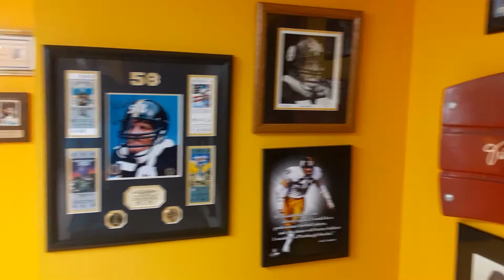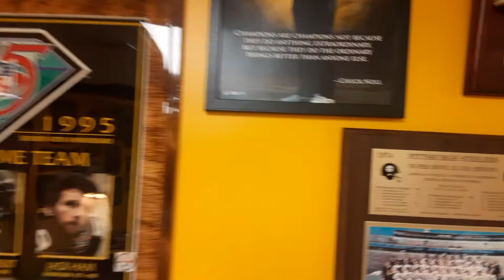Pittsburgh Steelers Home Fan Cave